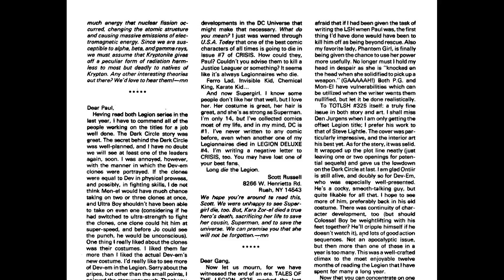Tales of the Legion of Super~Heroes 330 1985 [comic book]